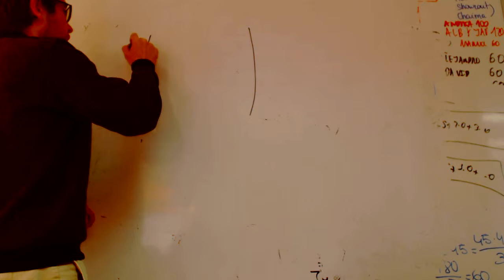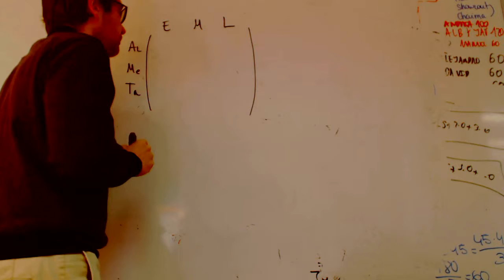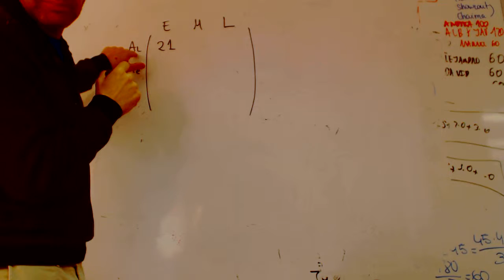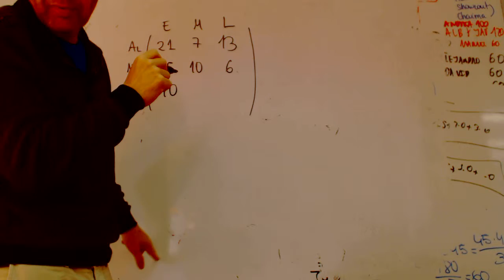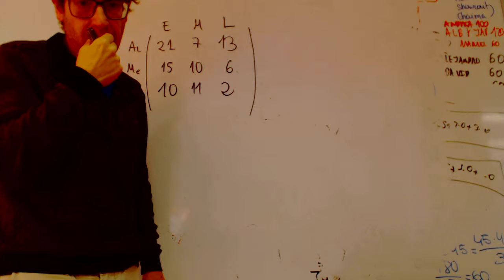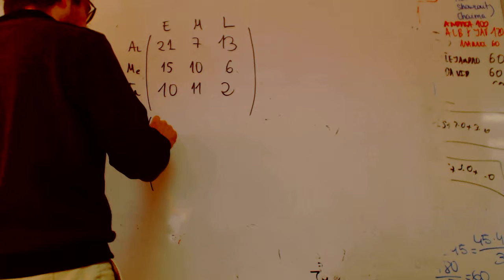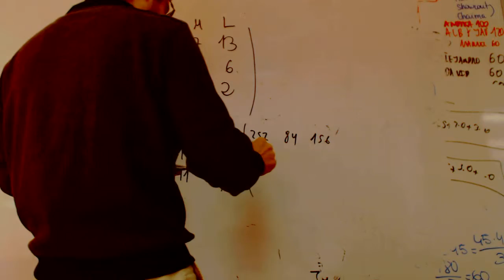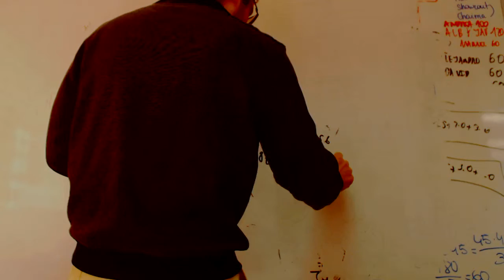Problema matrices Matematicas Bachillerato Mayores 20 2 2016 Academia Usero Estepona